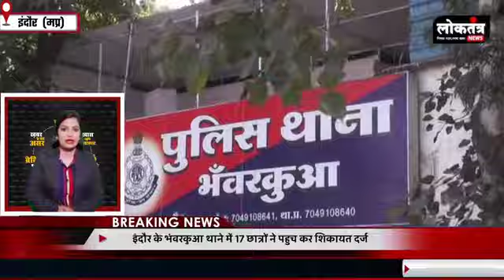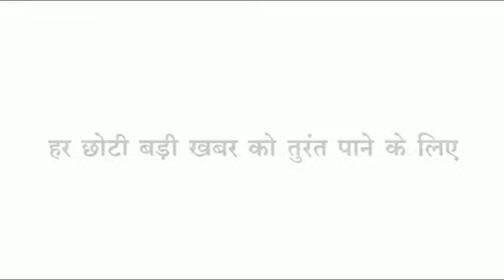Loktantra बाइक सवार बदमाशो युवती से छीना मोबाइल,ढोंगी बाबा,भोंगर्या की धूम,एनबीए ने मनाया महिला दिवस